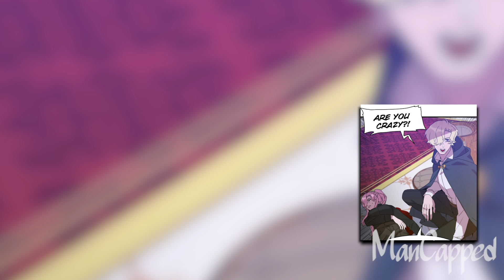(7) She Got Pregnant With A Tyrant's Child And Hid It But Surprisingly He Welcomed Her -Manhwa Recap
Manga/Manhwa Title: I Gave Birth to the Tyrant’s Child